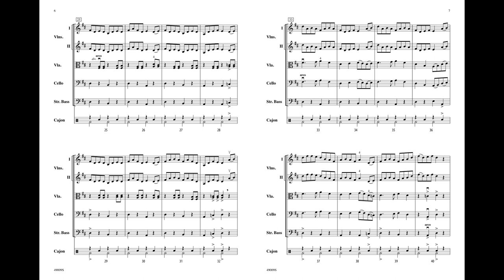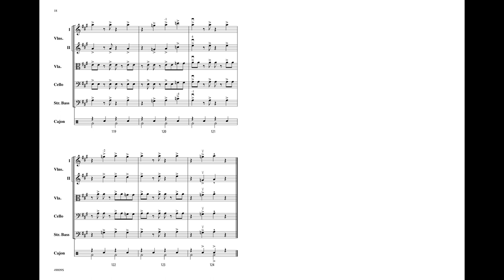The Reel Deal, by Chris M. Bernotas – Score & Sound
The Reel Deal
By Chris M. Bernotas
Item: 00-49009
Series: Belwin Concert String Orchestra
Category: String Orchestra
Grade: 3
The Reel Deal by Chris M. Bernotas will be one of your students' favorite pieces. This original reel lies well in the key of D major. Surprising harmonies add to originality of this piece. All of the instruments get a chance to play the melody, and clear fingerings and bowings have been added throughout. The optional cajon creates an authentic Irish feel. A perfect closer to any festival or concert! (3:00)